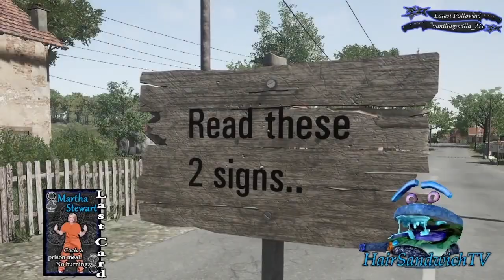HSTV Channel Trailer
Join the fun LIVE! on Sundays 11am (-05:00 UTC)! Earn points by chatting to get cards for FREE! Each time we play, one viewer wins $50!